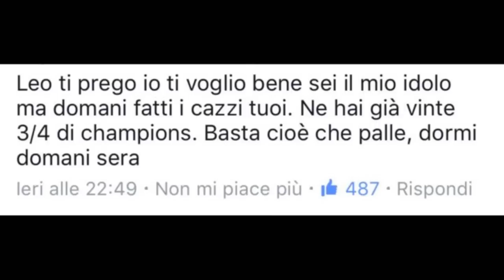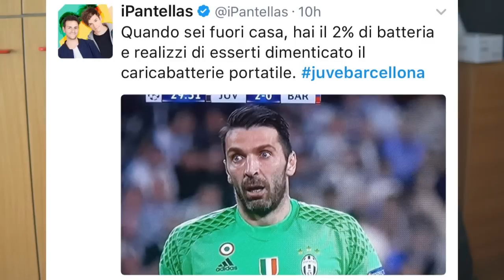JUVE BARCELLONA 3 - 0 | La reazione dei tifosi del web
Manuale/Libro IlluminatiCrew
►DATE NOIDAVOI FIRMACOPIE
22/23 APRILE - TORINO COMICS (Tutti)
28 APRLILE - NOLA (NA) - CC Vulcano Buono (Tutti)
29 APRILE - OLBIA - CC Auchan Olbia (Tutti)
30 APRILE - CAGLIARI - CC Auchan Cagliari (Tutti)
1 MAGGIO - BRINDISI - CC Auchan Mesagne (Tutti)
14 MAGGIO - PERUGIA - CC Collestrada - Via della Valtiera,181 (Dexter e Brazo)